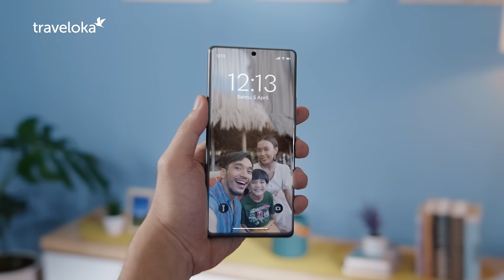Rama dan Promo Kenyamanan, Rayakan Lebaran Bersama Keluarga dengan Diskon s.d. 50% 🎉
DontWorryNoRugi Rama dan Traveloka saling lengkapi perjalanan dengan banyak diskonan! Yuk, rayakan momen lebaran bersama orang tercinta dengan Traveloka.

Jangan sampai terlewat! 🙏❤️
Promo terbatas mulai 22 Feb - 10 Mar 2024!